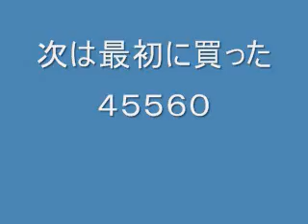オペアンプ テスト